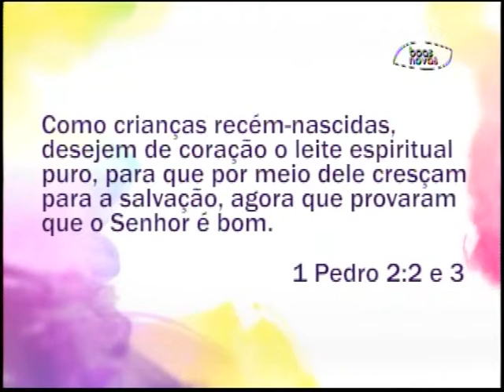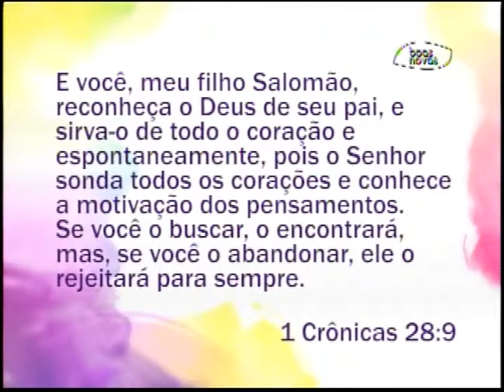Espaço Feminino - Pessoas infantilizadas! - (bloco 3 de 3) 09-10-2015